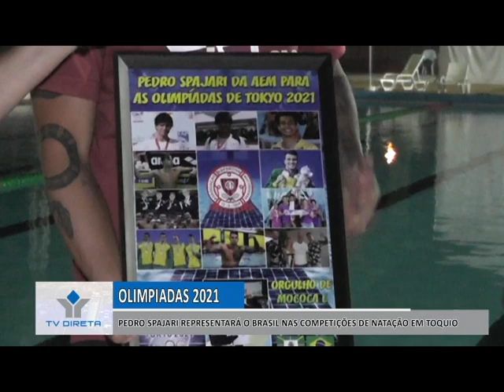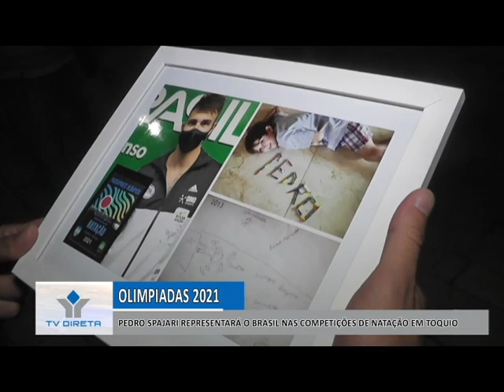MOCOQUENSE PEDRO SPAJARI RUMO AS OLIMPÍADAS DE TÓQUIO